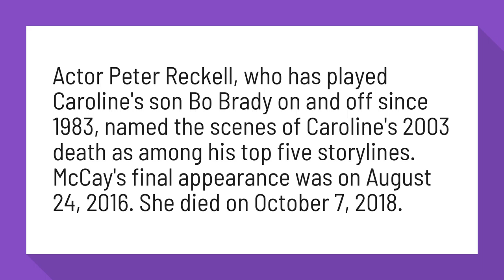Is Caroline Brady dead?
Actor Peter Reckell, who has played Caroline's son Bo Brady on and off since 1983, named the scenes of Caroline's 2003 death as among his top five storylines. McCay's final appearance was on August 24, 2016. She died on October 7, 2018.